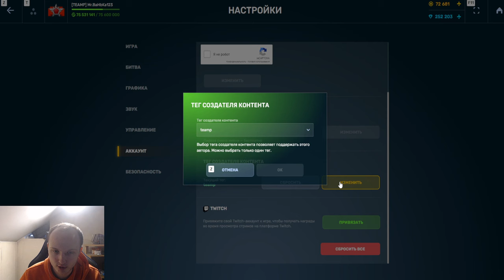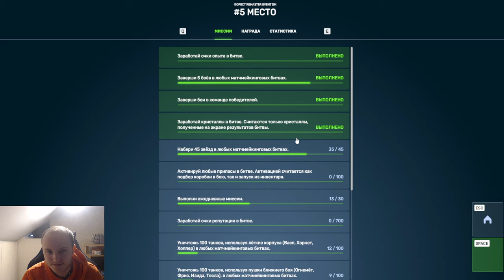ИТОГИ 2023 ГОДА В ТАНКАХ ОНЛАЙН! ЧТО БУДЕТ С ИГРОЙ ДАЛЬШЕ и ВСЕХ С НОВЫМ 2024 ГОДОМ!